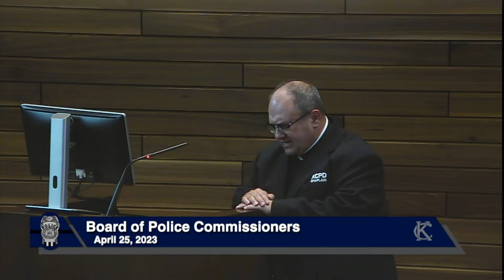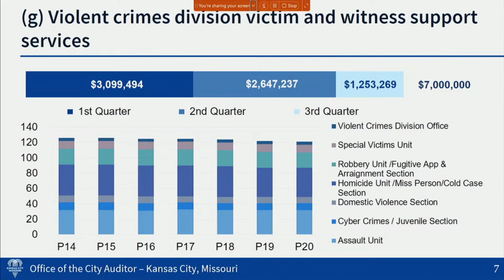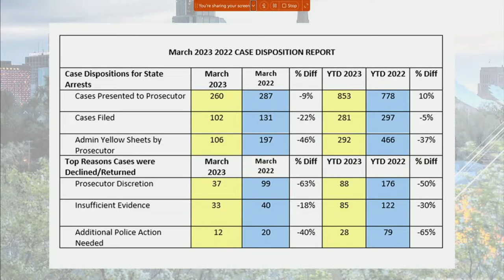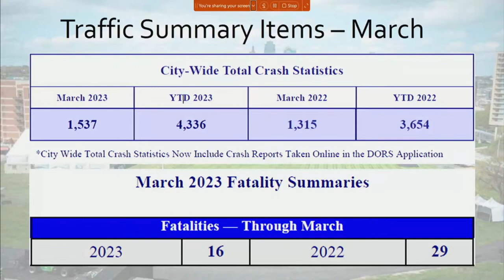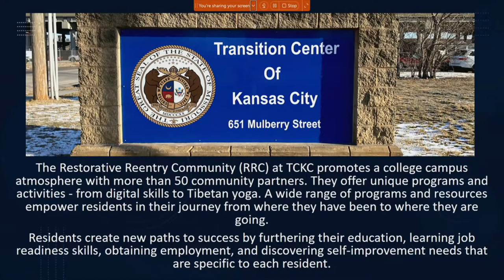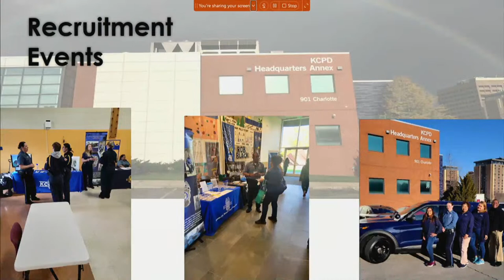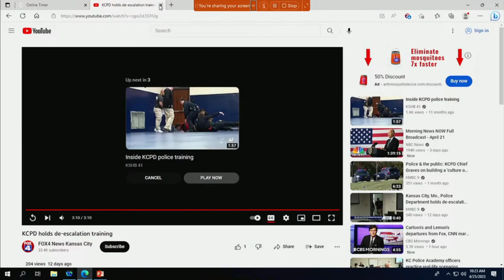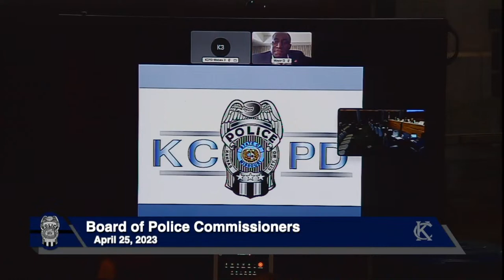Board of Police Commissioners Meeting April 25, 2023